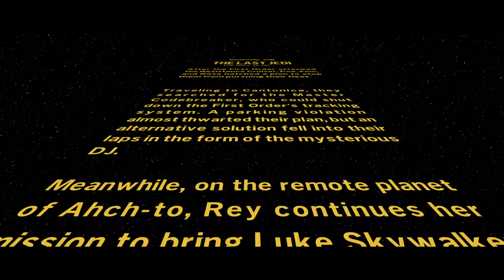LEGO® Star Wars™: The Skywalker Saga Part 18: Rey, Kylo Ren, Luke, & So Much Action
Jedi